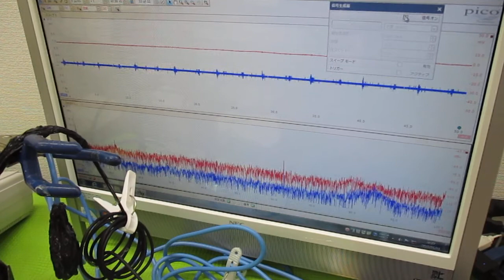超音波プローブの発振制御による表面検査技術